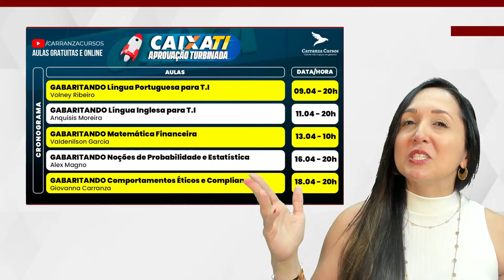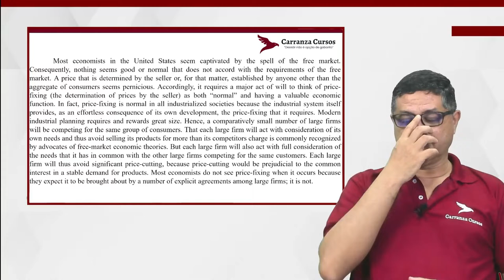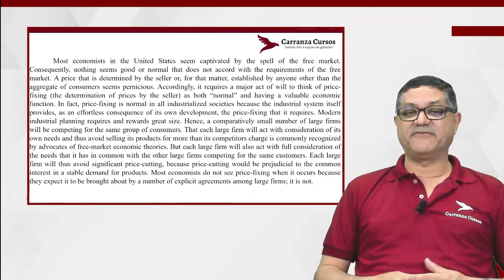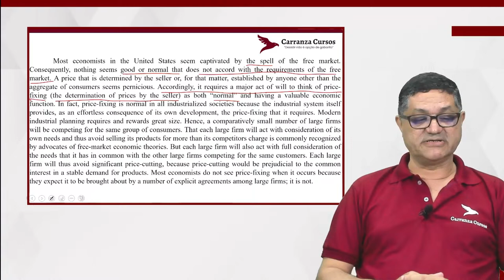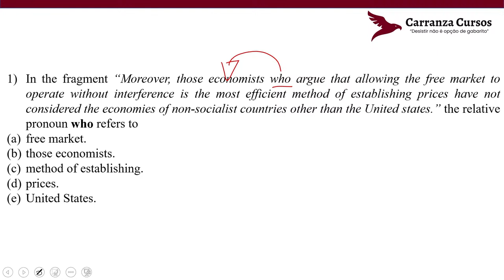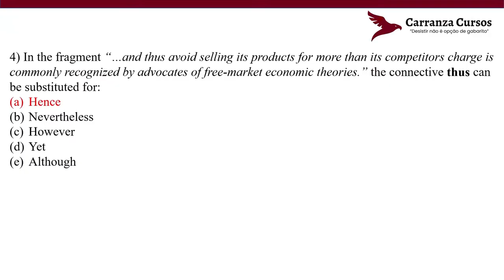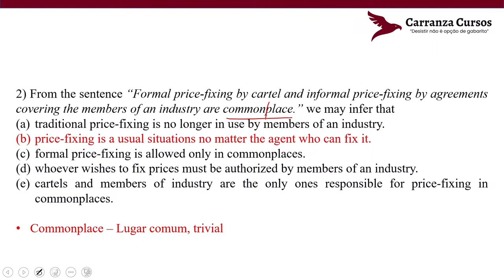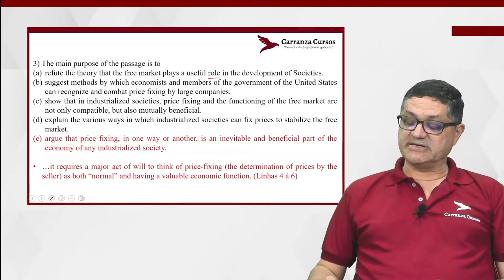CAIXA - T.I - Língua Inglesa - Aprovação Turbinada - Prof. Anquisis Moreira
Prof. Anquisis Moreira

Para garantir a sua aprovação estude com quem mais aprova. Realize a sua matrícula agora:

CAIXA ECONÔMICA FEDERAL • BLACK
Tecnologia da Informação • Curso completo + 500 Questões comentadas + Aulão de véspera + Simulados

Prepare-se com eficiência para o concurso dos seus sonhos! Nosso método 100% online contempla um conteúdo completo e atualizado + cronograma de Estudos + material em PDF + resolução de questões comentadas + metas semanais + aulão de véspera + Simulados, para garantir que esteja totalmente preparado(a) no dia da sua prova. Deixe nossos experientes professores guiarem você até a conquista da aprovação, com um método sólido e direcionado aos conteúdos do edital.

Siga o Carranza Cursos no INSTAGRAM

Desistir não é opção de Gabarito!